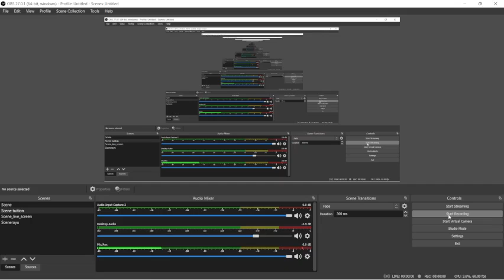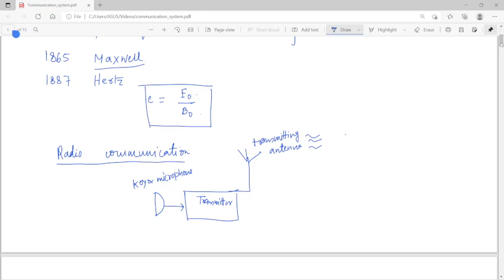Communication system NEET part 1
radio wave communication
space wave communication
ground wave communication
sky wave communication
skip distance
fading
MUF